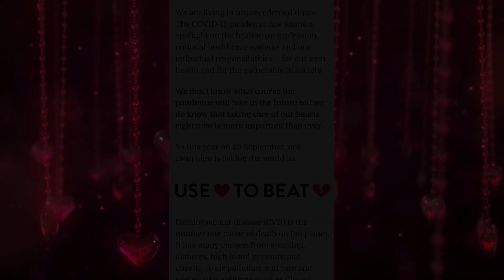World Heart Day, September 29 @ Vimala Hridaya ISC - Chief cardiologist Dr Joseph Cardoz, BBH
World Heart Day- A day to think about our beautiful heart , was observed at Vimal Hridaya, by heart lovers, students aspiring to take up medical profession ,had their questions with Dr. Joseph Cardoz, Chief Interventional cardiologist at Bishop Benziger Hospital, Kollam